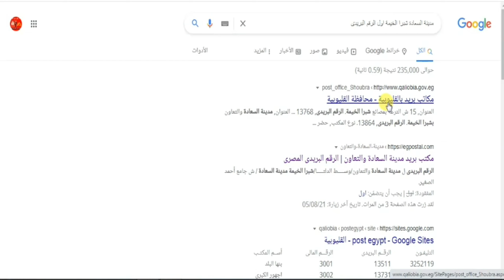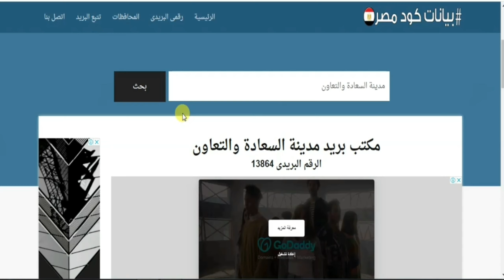ازاى اعرف الرقم البريدى لمنطقة سكنى من الانترنت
ان شاء الله هنعرف مع بعض اليوم ازاى تقدر تجيب الرمز او الرقم البريد لمنطقة السكن المقيم فيها

الرقم البيرى  او الرمز البريدى بتحتاجه فى اموار كتيره  مثال التقديم فى مبادرة التمويل العقارى  واثناء تسجيل حجز الوحدة السكنية بيطلب منك الرمز البريد  وكمان لو بتفعل الربح على قناة على اليوتوب بيطلب منك الرمز البريدى وباسم اخر الرقم الريدى عشان يبعتلك البين كود على مكتب البريد  واموار اخرى كتيره  عايز اقول لحضراتكم مهم جدا الحصول عليه ومعرفته   تحياتى لحضراتكم  ايهاب الانصارى  قناة اتعلم نت

وظائف وزارة القوى العامله 4027 وظيفة فى 14 محافظة للذكور والاناث 2021 (النشرة النصف شهريه )
وظائف البنك الاهلى المصرى 2021 حديثى التخرج 2017 وحتى 2020 جميع المحافظات
قبول دفعة جديدة  بالكليات والمعاهد العسكرية /الثانوية  العامه والدبلومات والكليات الحكومية والخاصة
تعيينات وزارة  الموارد المائية والرى  2021 جميع المحافظات التقديم اونلاين
عااجل وظائف هيئة الطاقه النوويه جميع المؤهلات والتخصصات والتقديم للجميع لكل المحافظات
عااجل مد فترة التقديم فى اسكان هيئة الاوقاف المصرية
وزيرة التضامن الاجتماعي ٢٥٠ دعم شهرى لطلاب الجامعات من أبناء أسر تكافل وكرامة بداية من اول يوليو
ازاى اشترى شقة فى مبادرة التمويل العقارى 3%  2021 بالشروط الجديدة
خطوات صرف منحة زواج الابنه في قانون المعاشات الجديد  148 / طريقة التقديم / الشروط والاوراق المطلوبة
5 طرق تنفيذ حكم النفقة افضل طرق لتنفيذ حكم النفقة طرق قانونية صحيحة لتنفيذ حكم النفقة
ازاى اقدراشترى شقة فى مبادرة البنك المركزى للتمويل العقارى بفائده 3% متناقصه اسعار واماكن على 30 سنة
مصاريف الجنازة ومنحة الوفاة في قانون المعاشات الجديد لمن تصرف؟وقيمتها وكيفيه صرفها؟والتعويض الاضافى
معاش الابنة المطلقة وجمعها بين دخلها او معاشها ومعاش والدها اووالدتها وحالات ايقاف معاشها جزء رقم 2
معاش الارملة و شروط الاستحقاق ومد الاحقية في الجمع بين معاشين / والجمع بين المعاش والراتب
حالات الاستحقاق لكل من - الابن- والابن المعاق -والاخ المعاق للمعاش في قانون المعاشات الجديد